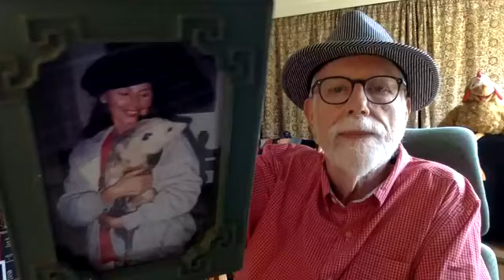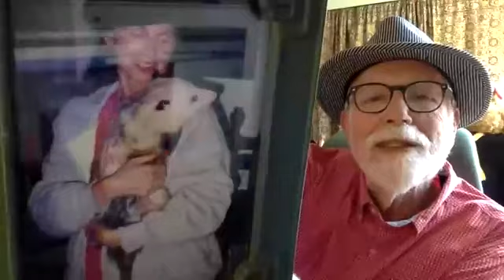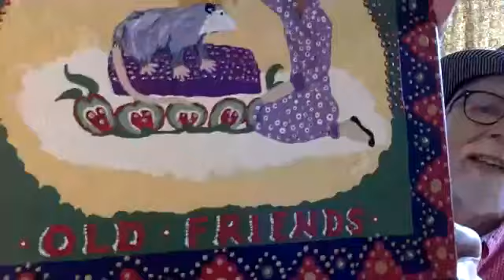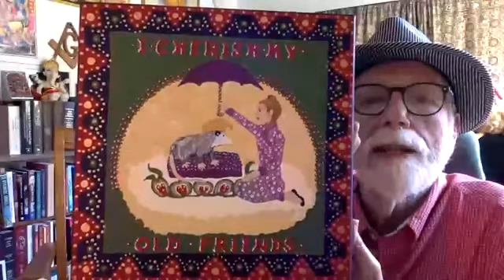Lon Milo DuQuette Reads "The Chicken Qabalah of Rabbi Lamed Ben Clifford" Part 27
Lon Milo DuQuette Reads "The Chicken Qabalah of Rabbi Lamed Ben Clifford" Part 27 of 31